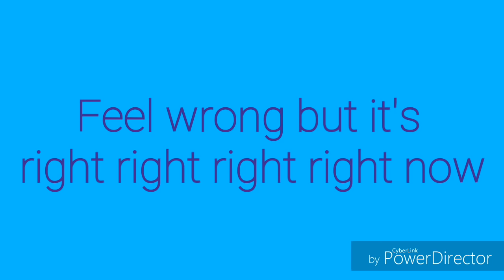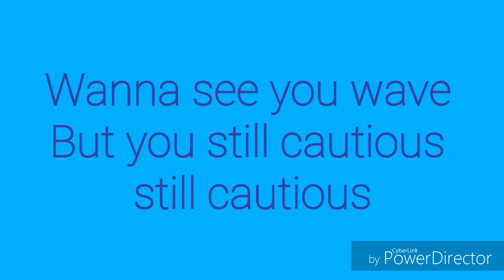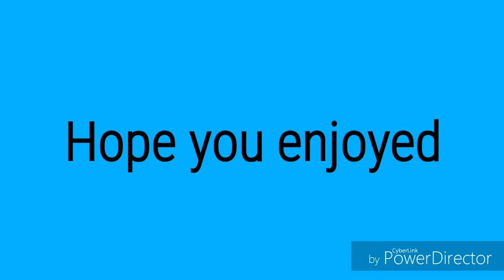Starrah ft Kehlani Rush (remix)